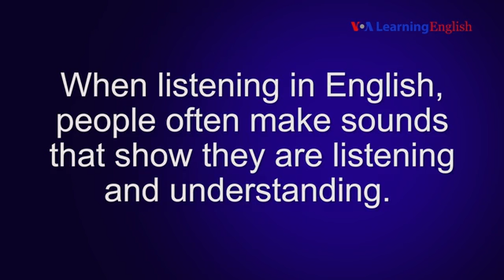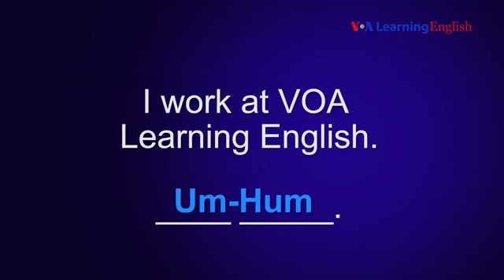Lesson 29: A Long Time Ago - Pronunciation